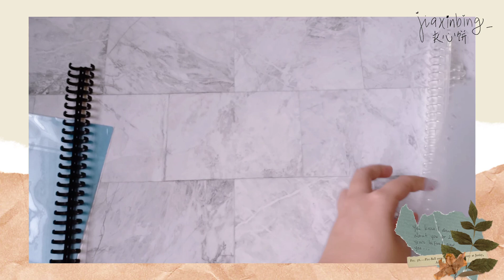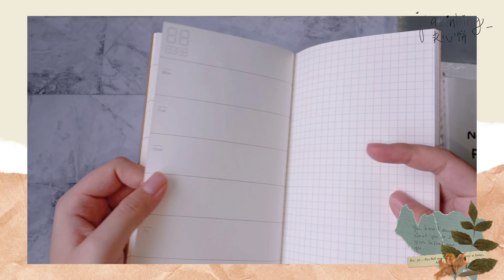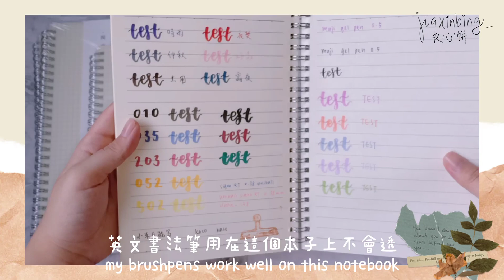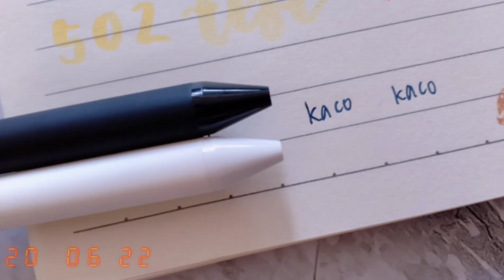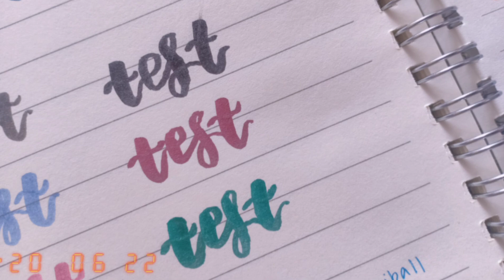【 文具控】淘寶文具開箱📦學生黨不可錯過的平價又好看的文具！🖋️📒文具控必有的手帳用品 附鏈接🔗 活頁紙|本子|筆袋|收納盒|英文書法筆|中性筆|便簽紙|文件袋|手機套|抗菌筆握|紙膠帶分裝板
【淘寶文具開箱📦 】學生黨不可錯過的平價又好看的文具！🖋️📒文具控必有的手帳用品 附鏈接🔗 活頁紙|本子|筆袋|收納盒|英文書法筆|中性筆|便簽紙|文件袋|手機套|抗菌筆握|紙膠帶分裝板 Back to School Supplies Haul 2020! Online Shopping on Taobao🖋️📒Huge Stationery Haul📦Taobao Unboxing link provided 🔗

物品鏈接Link for products:

1. 初墨文具店

Loose leaf binder+ pp cover/活頁夾+pp封面

B5 loose leaf pp cover /B5 活頁本封面

2. 就愛zakka[手帳文具]

3. 尼家文具

B5, A5, A6 (grid/line) spiral notebook/ B5, A5, A6 (方格/橫線) 線圈本

7. 初心原創筆記本

Washi tape holder/紙膠帶分裝板 (已下架)

8. kaco萬必達專賣店

10. 愷特軒辦公專營店

11. 敬彩辦公用品專營店

12. 耀捷數碼配件專營店

13. 今首為旗艦店

六月子彈筆記設定 Plan with Me June 2020 Minimal Bullet Journal Setup 記憶中的卡帶🎼 Life is a Mixtape📻

五月子彈筆記設定 Plan with Me May 2020 Minimal Bullet Journal Setup 嚮往雲朵的風箏☁️Clouds and Kites✨